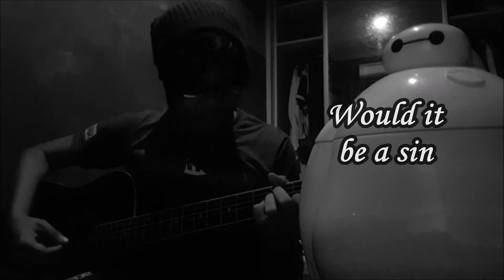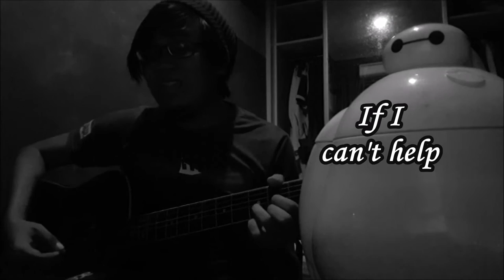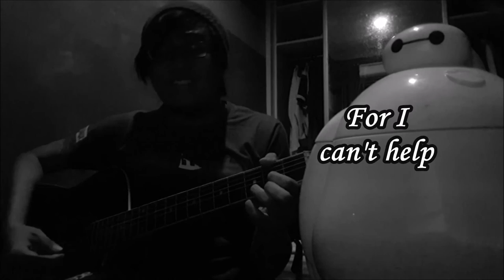Elvis Presley - Can't Help Falling In Love Acoustic Cover by Dzul Izzat